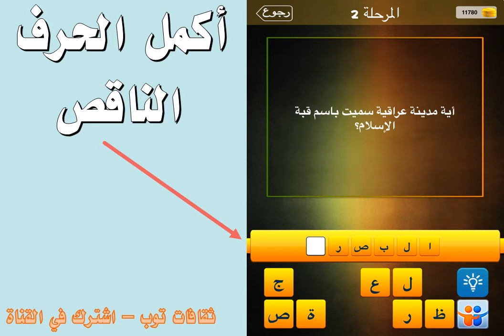اي مدينة عراقية سميت باسم قبة الاسلام ؟